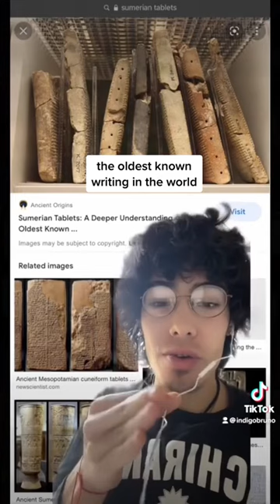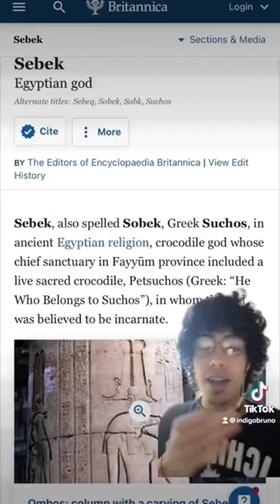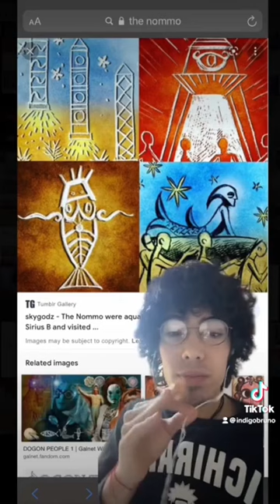Examples Of Extraterrestrial Visits Throughout History indigobruno on tiktok